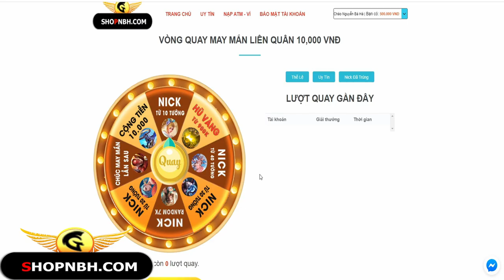Dư Luận Xôn Xao Cứ Ăn Sáng Nhẹ Bộ 5 Đá Truyền Đã|Event Và Thời Tiết 01.08.2020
Thời Tiết 01/08/2020
Tuyết:19:28-20:28
⛔️Chú ý: Người chơi đã cài đặt sẵn game trong máy có thể trực tiếp đăng nhập để tải bản cập nhật mới
⛔️Nếu người chơi chưa cài đặt game, vui lòng download theo link bên dưới